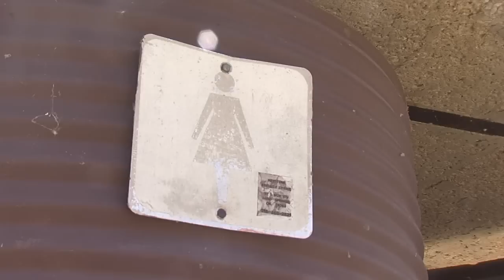Woman spots Tulsa man, Kenneth Enlow, inside White Water Park toilet; man arrested as peeping Tom